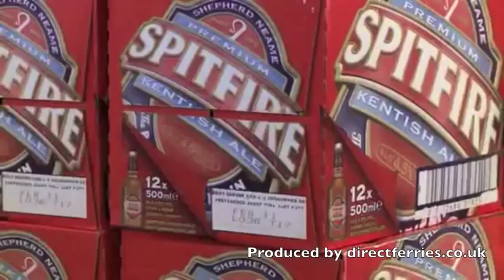Onboard D Class with DFDS Seaways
Video/tour onboard the D Class ferries that travels between Dover and Dunkirk with DFDS Seaways. For an in depth D Class ferry guide and traveller reviews, visit our D Class